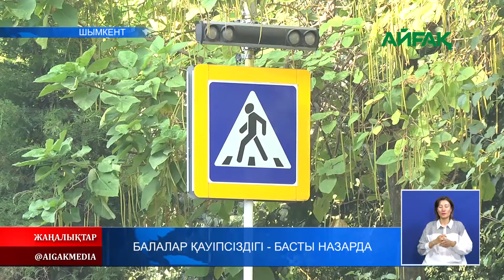01.09.2021 ж. Балалар қауіпсіздігі - басты назарда